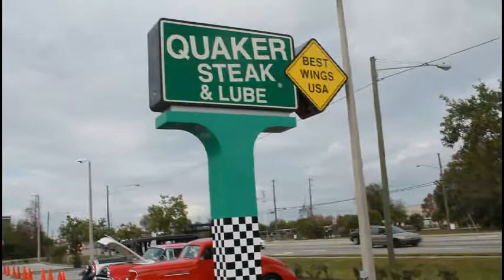Quaker Steak & Lub Clearwater Feb 16th Classic car show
Quaker Steak & Lub Thursday evening car show, Feb 16th